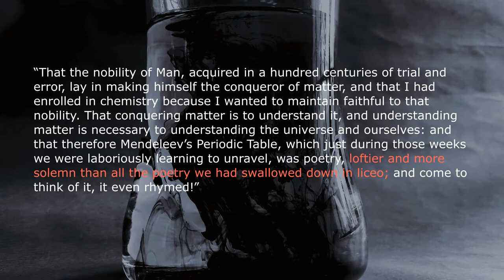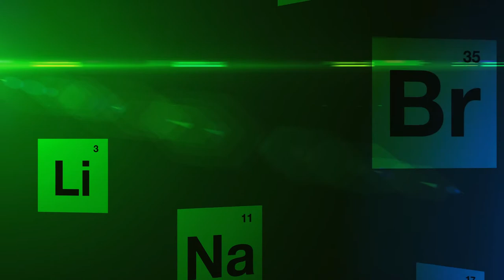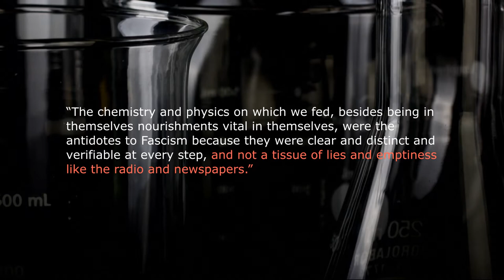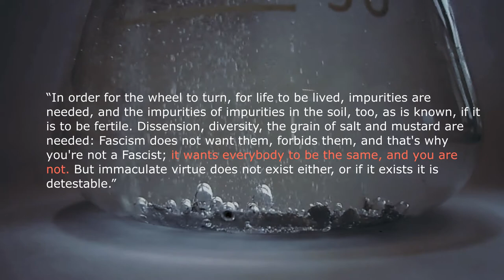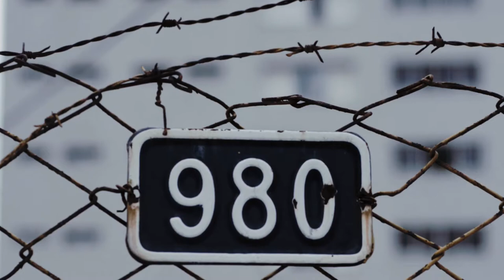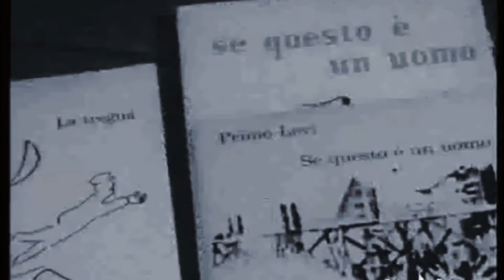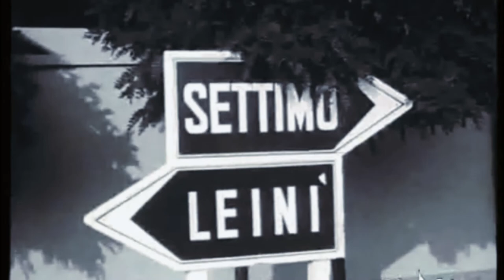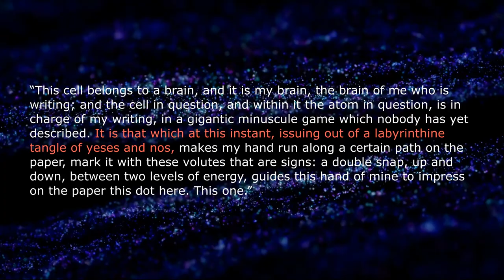The Periodic Table - Chemistry & Catharsis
In this episode, we take a look at Primo Levi's semi-fictionalized memoir/short story collection 'The Periodic Table.'

CREDITS:
Written by: Bob Wenrich
Directed by: Zack Kulm
Narration by: Bob Wenrich
Editing by: Bob Wenrich
Produced by: Zack Kulm

Sound Effects provided by qubodup, downloaded from FreeSound.org. https: //

Sound Effects provided by gkillhour, downloaded from FreeSound.org. https: //

Sound Effects provided by Digest Content, downloaded from FreeSound.org. https: //

Sound Effects provided by Skibka Music, downloaded from FreeSound.org. https: //

Sound Effects provided by Rickaldo09, downloaded from FreeSound.org. https: //

Sound Effects provided by Glaneur de sons, downloaded from FreeSound.org. https: //

Sound Effects provided by Breviceps, downloaded from FreeSound.org. https: //

Sound Effects provided by jnr hacksaw, downloaded from FreeSound.org. https: //

Sound Effects provided by mwmarsh, downloaded from FreeSound.org. https: //

Sound Effects provided by elmasmalo1, downloaded from FreeSound.org. https: //

Sound Effects provided by zagi2, downloaded from FreeSound.org. https: //

Artist: Lee Rosevere
Song: Sky Chaser, Dusk Cathedral